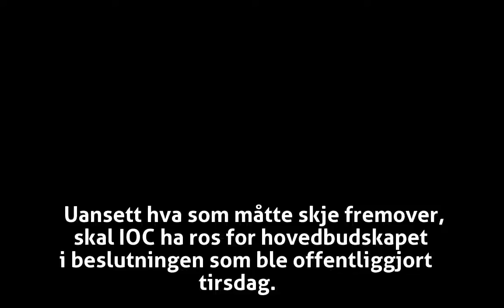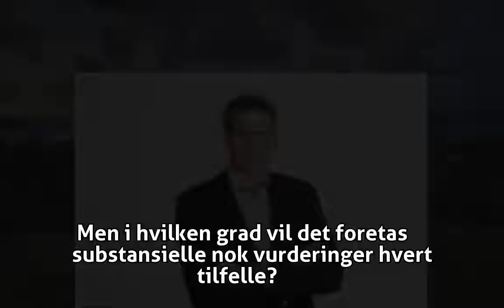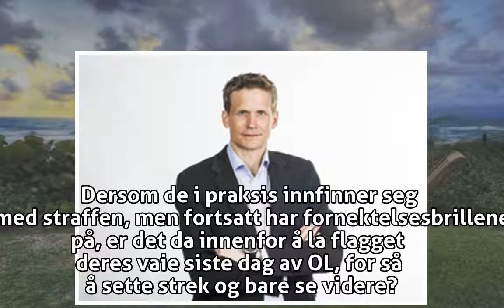Hvor streng er Russland-utestengelsen EGENTLIG? - Doping - VG